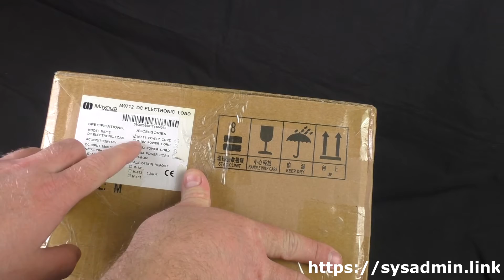Распаковка и первое включение. Электронная нагрузка Maynuo M9712 | DC Electronic Load Maynuo M9712